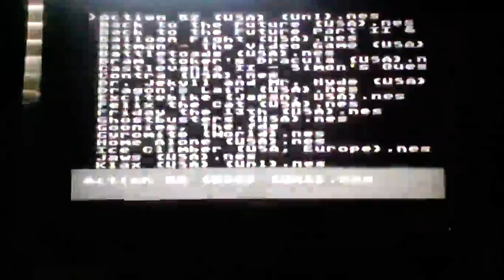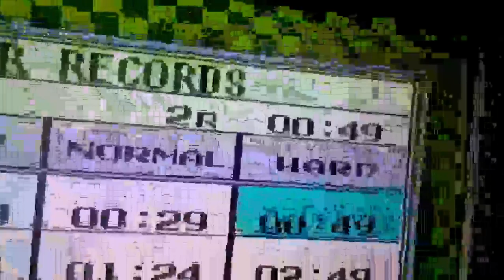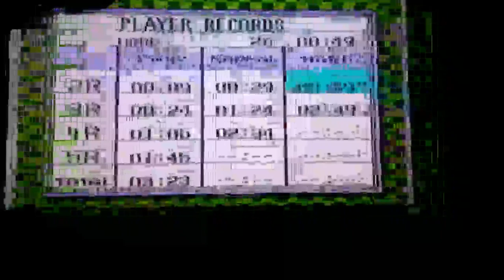Wario's Woods NES 2 Rounds Hard 49 sec.